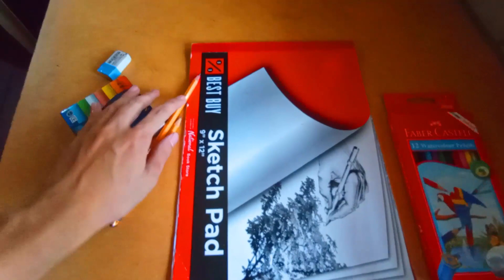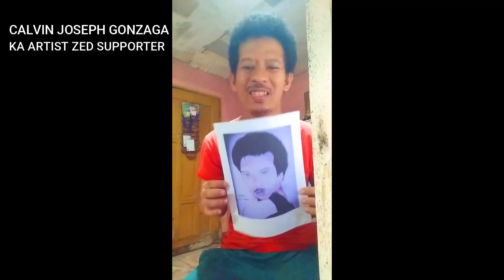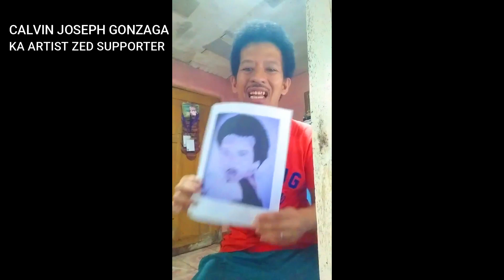Nagpapadrawing si Calvin sa Akin | Zedrick Jon Mariano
Maraming Salamat po Solid Ka Artist Calvin Joseph Gonzaga sa pagpapadrawing mo sa akin at pagaappreciate mo sa drawing ko para sayo. Stay Safe and God Bless Ka Artist Calvin!

Facebook: 👍 Zedrick Jon Mariano

Music Background